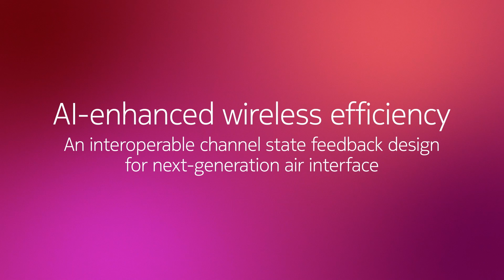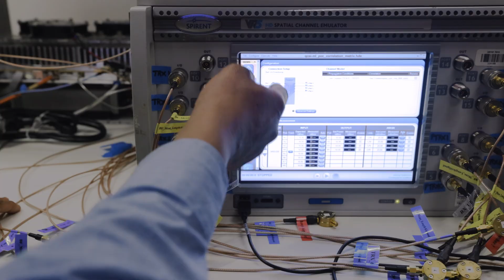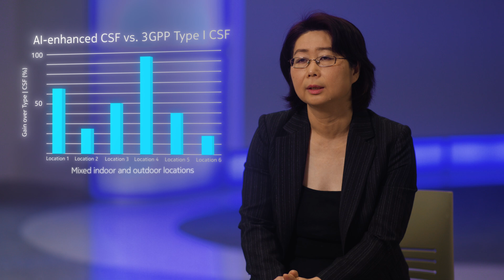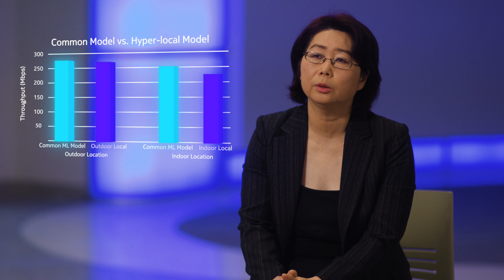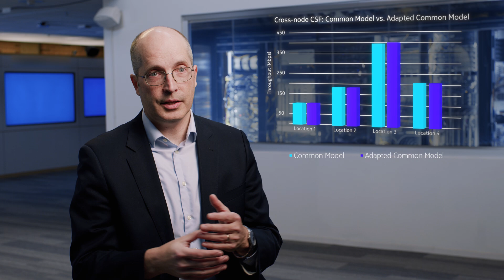Demonstrating the value of interoperable multi-vendor AI in wireless networks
Nokia Bell Labs and Qualcomm Technologies are working together to demonstrate the value of interoperable, multi-vendor AI in wireless networks. This joint prototype marks a key step in turning AI-enhanced communication into reality, demonstrating significant improvements in user experience through multiple learning modalities. As interoperable AI systems evolve, they pave the way for enhanced capacity, greater reliability, and lower energy consumption.

To find out more, see the Nokia Bell Labs 6G hub